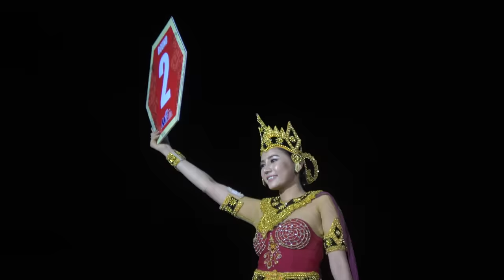World Lethwei (Burmese Bareknuckle Boxing) Championship Fight I Victor Hugo Nunes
Tiger Muay Thai fighter Victor Hugo Nunes put on one amazing fight in his Lethwei(Burmese Bareknuckle Boxing) debut in Yangon, Myanmar last week when he faced 65kg champion Thar Thae Ta Pwint. In Lethwei, often called the style of nine limbs (due to headbutts being legal), winners are determined only by knockout and there are no judges if the fight goes the full distance.